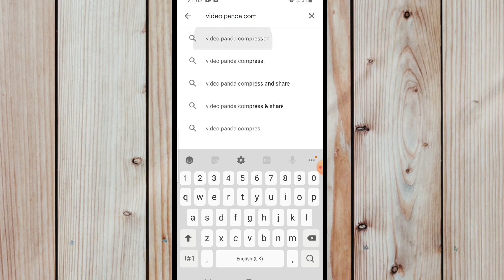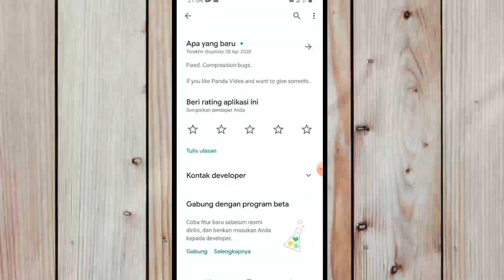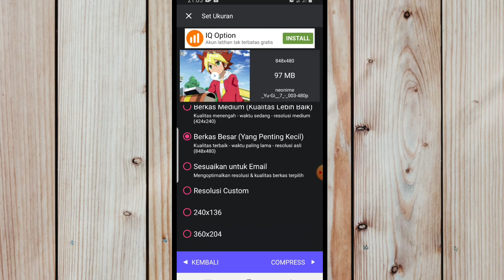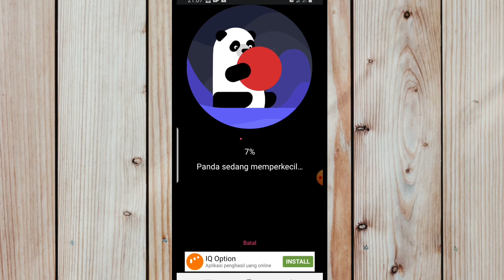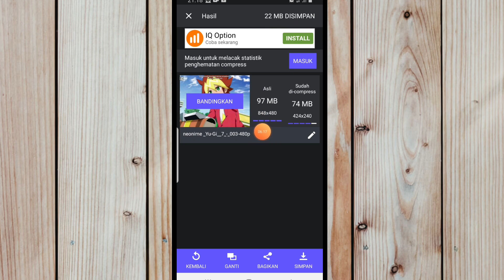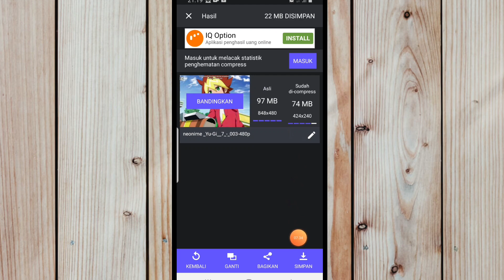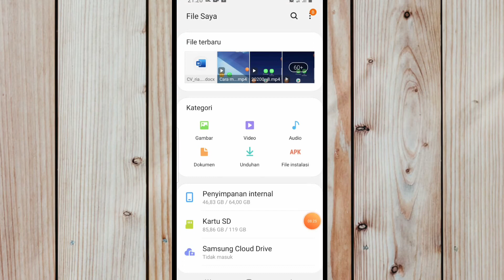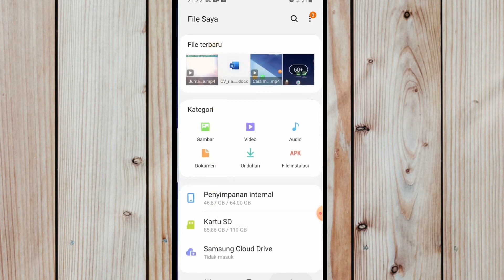Cara kompres video di android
Kompres video menjadi ukuran lebih kecil tetapi kualitasnya masih tetap bagus guys